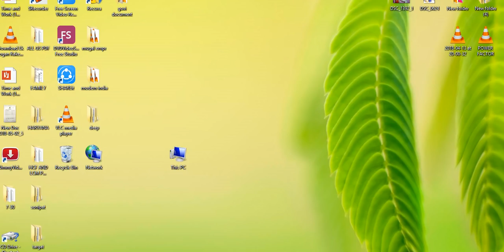how to select capacitor bank